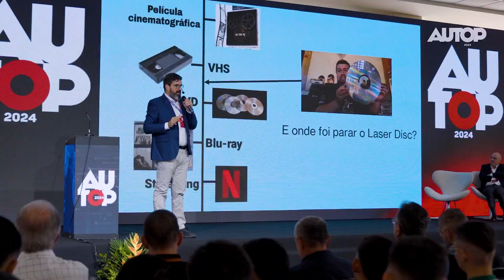AUTOP 2024 | Highlights